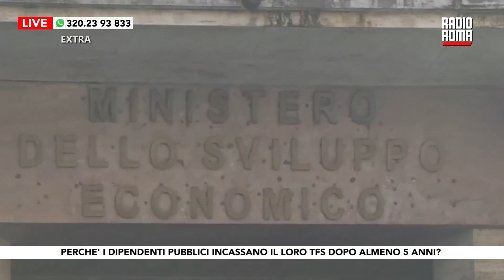Perché i dipendenti pubblici incassano il loro TFS dopo almeno 5 anni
Chissà da cosa nascono i pregiudizi e i luoghi comuni sui dipendenti pubblici, il dilemma magari non appassiona neanche antropologi e sociologi ma una riflessione la richiederebbe davvero. Parola di cronisti: negli ultimi mesi, qui a Radio Roma News, abbiamo analizzato alcuni aspetti poco noti del più classico dei posti fissi e ogni volta abbiamo...

DOVE SEGUIRCI